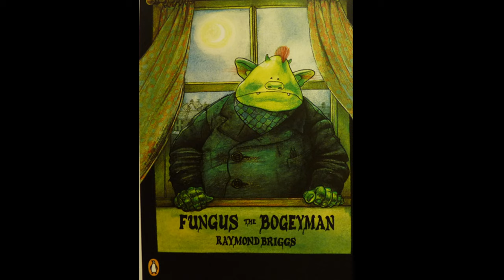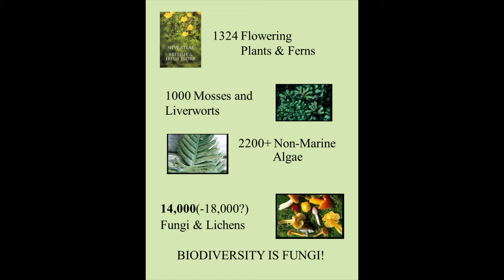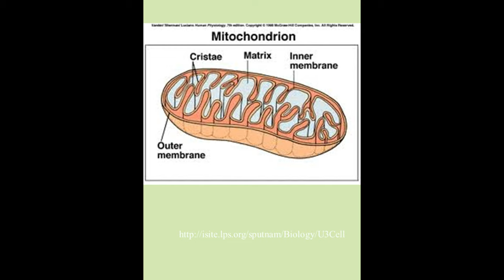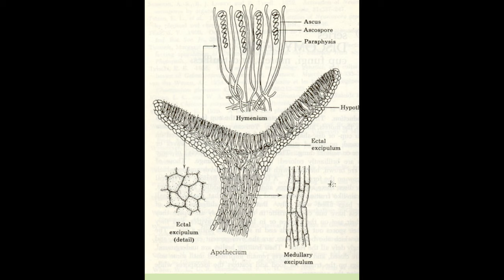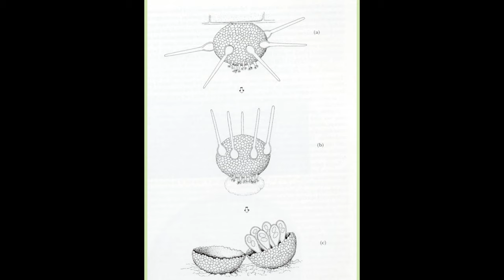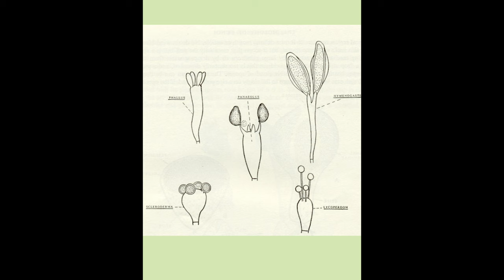FUNGI with Ray Woods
Celebrated local Botanist and Mycologist Ray Woods shares his boundless knowledge and enthusiasm for fungi.

Recorded as part of Nature Talk and Draw, a series of events that brought the natural world and drawing practice together to facilitate nature connectedness and creativity in an accessible way.

Produced by CARAD with thanks to PAVO.